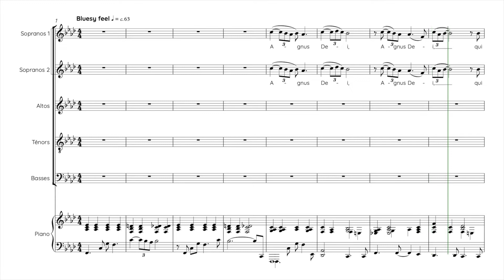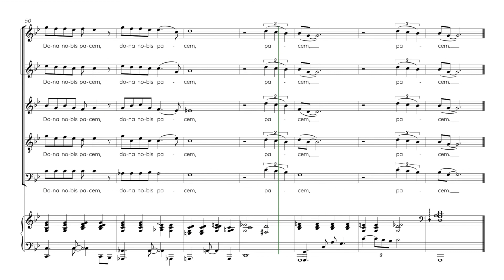Chilcott, Bob | A little jazz mass • Agnus Dei | Guide voix Basses 1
Semaine 1 - Séance 1 :
1. Écouter une fois le guide voix tutti et repérer à l’intérieur de la polyphonie votre voix
2. Chanter dans votre tête une fois votre partie en écoutant le guide voix de votre voix
3. Chanter votre partie deux fois en chuchotant en même temps que la diffusion du guide voix de votre voix

Semaine 1 - Séance 2 :
1. Chanter une fois dans votre tête votre partie en écoutant le guide voix de votre voix
2. Chanter deux fois votre partie en chuchotant en même temps que la diffusion du guide voix de votre voix
3. Chanter une fois votre partie à voix haute en même temps que la diffusion du guide voix de votre voix

Semaine 1 - Séance 3 :
1. Chanter une fois votre partie en chuchotant en même temps que la diffusion du guide voix de votre voix
2. Chanter deux fois votre partie à voix haute en même temps que la diffusion du guide voix de votre voix
3. Chanter une fois votre partie à voix haute en même temps que la diffusion du guide voix accompagnement

Semaine 1 - Séance 4 :
1. Chanter deux fois votre partie à voix haute en même temps que la diffusion du guide voix de votre voix
2. Chanter une fois votre partie à voix haute en même temps que la diffusion du guide voix accompagnement
3. Chanter une fois votre partie à voix haute en même temps que la diffusion du guide voix tutti

Semaine 1 - Séance 5 :
1. Chanter une fois votre partie à voix haute en même temps que la diffusion du guide voix de votre voix
2. Chanter une fois votre partie à voix haute en même temps que la diffusion du guide voix accompagnement
3. Chanter deux fois votre partie à voix haute en même temps que la diffusion du guide voix tutti